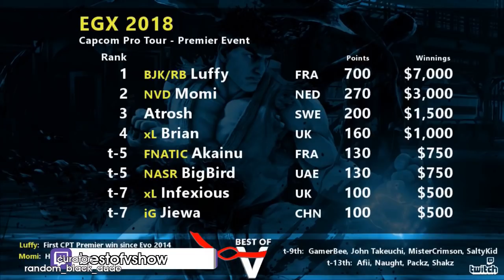Daily Street Fighter V Highlights: THE MOST ODEEEEEEE INSTANT BORSCHT EVER!!!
Every day, Gloomshot automatically:
- And puts together these highlight vids into short playlists for maximum FGC viewing entertainment!

This process is done automatically, but I make updates to the curation algorithm every day. Help me progress it by leaving a comment about what clips you liked / didn't like.

NOTE: If you are a Street Fighter V content creator and don't want your videos to be promoted here, just shoot me a message (email is best) and I'll update the algorithm to blacklist your stream.

Gloomshot is a highlight curation bot, NOT a highlight creation bot -- none of these Street Fighter V clips are mine.

Content creators are what makes the FGC community, so if this video introduced you to a stream you like, please support them by viewing their channel and SUBSCRIBING so you can see the action live at the source.

Source streams for today's compilation video:

[00:00] Street Fighter V Highlight #1: "THE MOST ODEEEEEEE INSTANT BORSCHT EVER!!!"
OG streamer: rickwa1993 (highlight clipped by: rickwa1993)

[00:17] Street Fighter V Highlight #2: "новинка"
OG streamer: panzerzol (highlight clipped by: evgen_chocoman)

[00:37] Street Fighter V Highlight #3: "boom?"
OG streamer: thebrassman (highlight clipped by: iikilljoyii)

[00:51] Street Fighter V Highlight #4: "He won't do it again"
OG streamer: kyndrix_ (highlight clipped by: kyndrix_)

[01:03] Street Fighter V Highlight #5: "rashiddddooooooooooooo"
OG streamer: mokomokosama (highlight clipped by: mokomokosama)

[01:39] Street Fighter V Highlight #6: "Tuto SFV"
OG streamer: capcomfighters (highlight clipped by: lovemootender)

[02:08] Street Fighter V Highlight #7: "VT to x2 EX Fireball"
OG streamer: justfogbc (highlight clipped by: panggouki)

[02:36] Street Fighter V Highlight #8: "DA COMEBACK"
OG streamer: elchakotay (highlight clipped by: rainbow86)

[03:09] Street Fighter V Highlight #9: "Rashid just standing there like a GOD."
OG streamer: drkeck (highlight clipped by: sleepyt)

[03:23] Street Fighter V Highlight #10: "Someone pat this man on the back"
OG streamer: clegg_madness (highlight clipped by: uncleviz)

[03:47] Street Fighter V Highlight #11:
OG streamer: bestofvshow (highlight clipped by: random_black_dude)

[04:12] Street Fighter V Highlight #12:

[04:23] Street Fighter V Highlight #13:
OG streamer: azreadman (highlight clipped by: azreadman)

[05:01] Street Fighter V Highlight #14: "Smug has been Defeated! "
OG streamer: shxd_ (highlight clipped by: shxd_)

=== FEATURED STREET FIGHTER V STREAMER ===

today's most popular clip comes from rickwa1993.